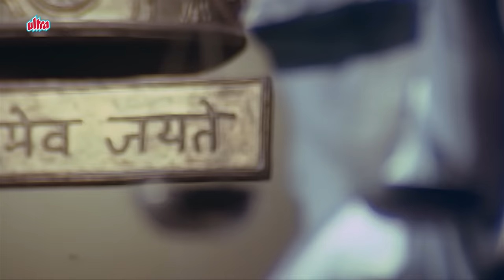कल सुबह 5 बजे तुझे फांसी दी जाएगी तेरी कोई आखिरी ख्वाहिश ? - Vinod Khanna, Gulshan Grover Jail Scene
Movie - Muqadama (1996)
Cast - Vinod Khanna, Zeba Bakhtiar, Aditya Pancholi, Gulshan Grover & Varsha Usgaonkar

Synopsis :
Captain Ajit Singh watches helplessly as his 3 friends Balbira, Bablu, and inspector Shyam Kalan gang rape his wife and then mercilessly kill her. He then vows to avenge this by locating and destroying the 3 of them. He does manage to locate Bablu and kill him but before he can lay hands on the other 2 he finds himself arrested and sentenced to life imprisonment.